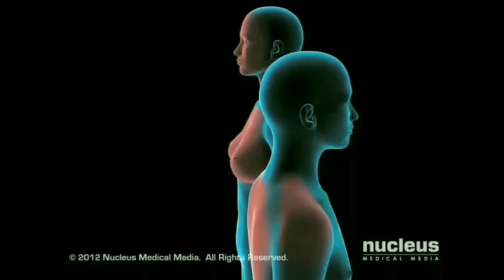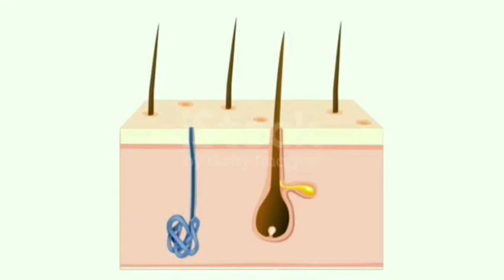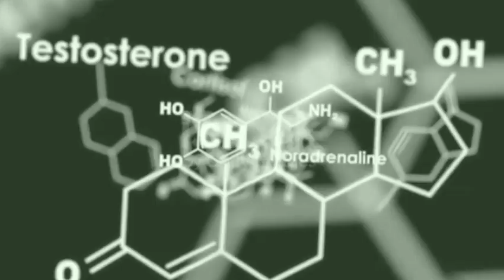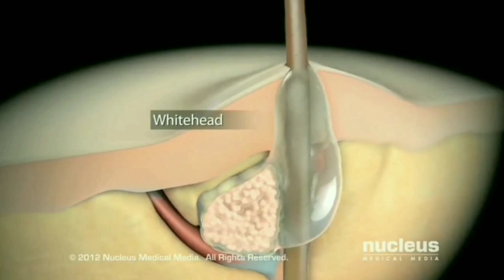Namoonni Finniisa | bugurii | acne | waan gochuu qabdan | How to prevent acne vulgaris at home